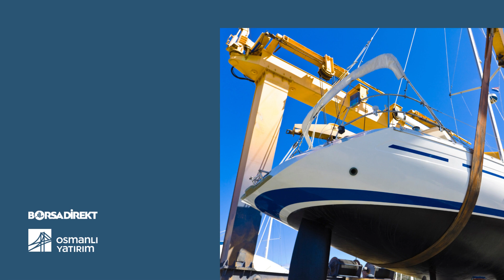HAT-SAN Halka Arzı | Detaylı Bilgi | Osmanlı Yatırım ile Halka Arza Katıl!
HATSN Halka Arz Oluyor!
HalkaArz Talep Toplama Tarihleri
14 - 15  EYLÜL 2023

KISACA BORSADİREKT

Parmaklarınızın ucunda canlı piyasa verileri olsun istemez misiniz? BorsaDirekt, farklı yatırım ürünlerine göre düzenlenmiş sayfaları sayesinde sizlere tüm piyasaları izleme imkanı sunarken, içerisindeki basit hesaplama araçları ile yatırım kararı vermenize de yardımcı olur. Osmanlı Yatırım müşterileri hesap numaraları ve şifreleri ile BorsaDirekt'in şifreli alanlarından ücretsiz olarak faydalanabilmektedir. Daha fazla bilgi için

YASAL UYARI: Bu kanaldaki video ve yayınlanan diğer tüm içerikler “Osmanlı Yatırım Menkul Değerler A.Ş.” tarafından genel bilgilendirme amacı ile hazırlanmıştır. Yatırım bilgi, yorum ve tavsiyeleri yatırım danışmanlığı kapsamında değildir ve sermaye piyasasındaki alım satım kararlarınızı destekleyecek yeterli bilgiyi içermeyebilir.